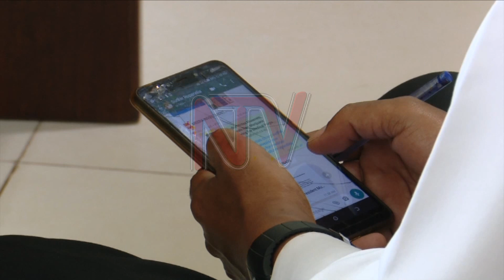Waliwo amakampuni agayimirizza emirimu gy’okutwala abantu ku kyeyo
Amakampuni agatwala abantu okukuba ekyeeyo ebweru w'eggwanga ag'egattira mu kibiina ki Uganda Association of External Recruitment Agencies gayimirizza mu mirimu gyago.Gano ekigatanudde kyekiragiro kya gavumenti ekigagaana okutwala abawala ebweru ate nga be basinga obungi mu bantu be batwala Kyokka abakungu mu minisitule yekikula ky’abantu bagamba nti enteekateeka eno yakiseera